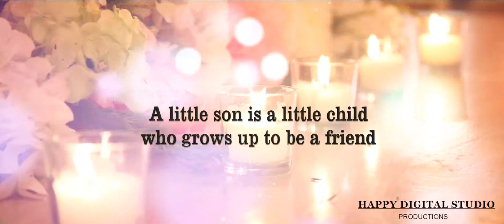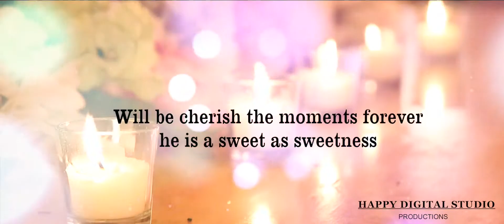Daksh Birthday Highlight